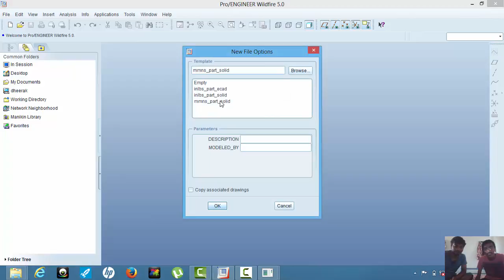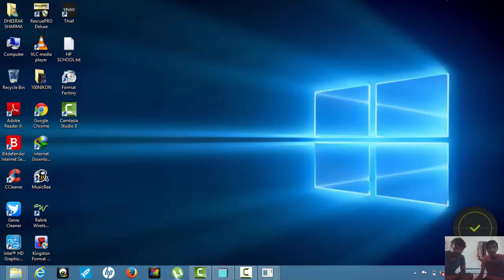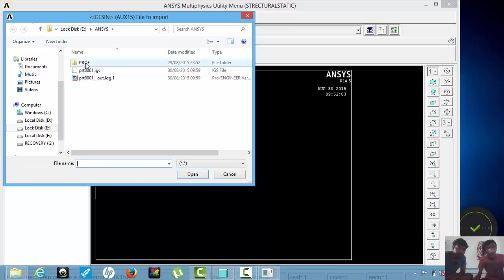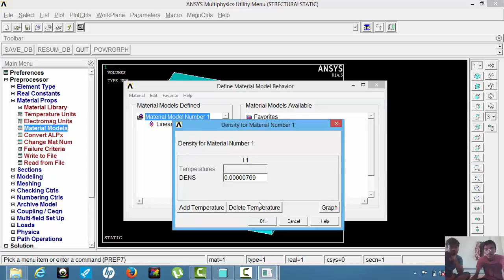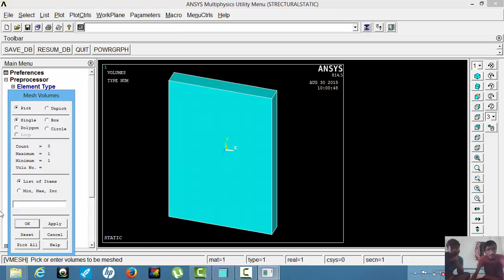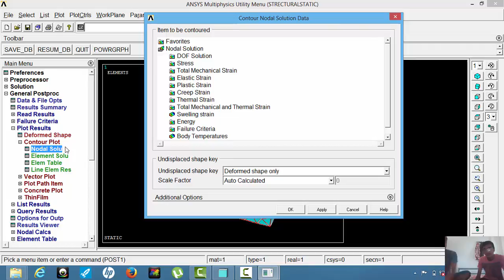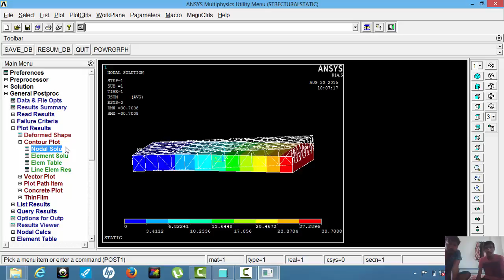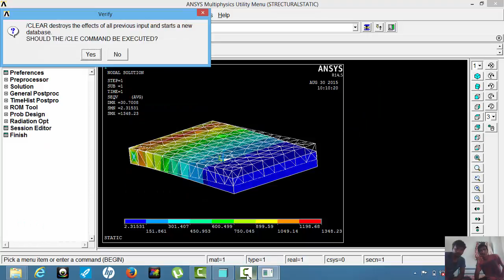STATIC ANALYSIS IN STRUCTURAL. USING MECHANICAL APDL14.5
Basic analysis  in Static in Structural Analysis in Ansys14.5